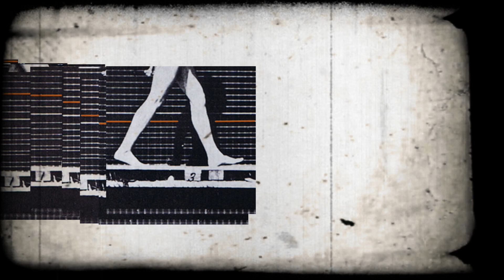Pé na Estreia - Pacarrete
O Pé na Estreia teve a oportunidade de cobrir a pré-estreia, no Cine Arte UFF, do grande vencedor do Festival de Gramado, o longa Pacarrete, do diretor e roteirista Allan Deberton, formado em 2010 em Cinema e Audiovisual pela UFF. Além do diretor, também entrevistamos Marcélia Cartaxo, que volta ao estrelato 34 anos após A Hora da Estrela.

Pacarrete é inspirado em uma história real e narra a vida de uma bailarina clássica, que retorna à sua cidade Natal, no Ceará, e que se depara com os desafios de viver daquilo que ama: a arte.

Gravado no Centro de Artes UFF, em 31/10/2019.